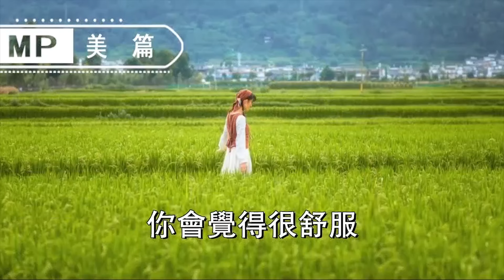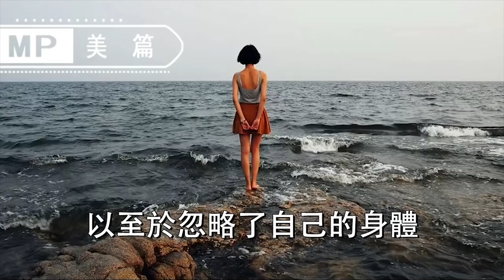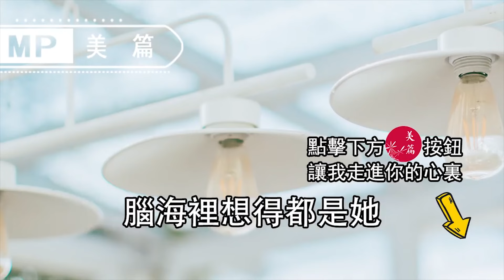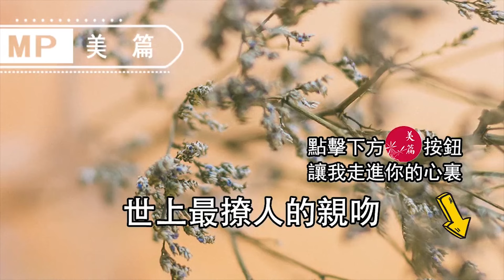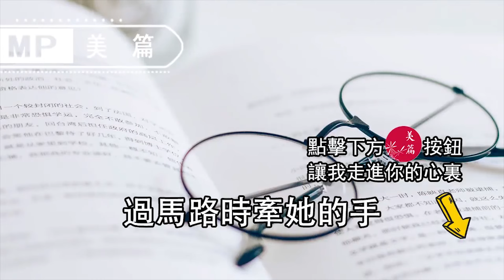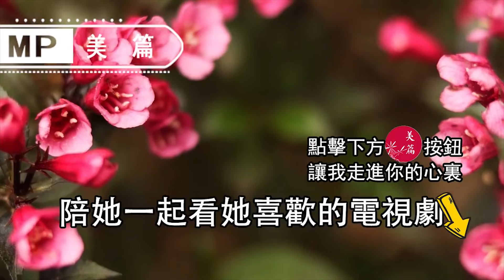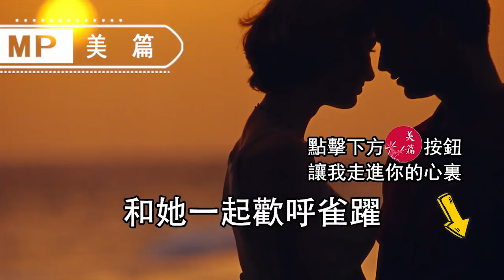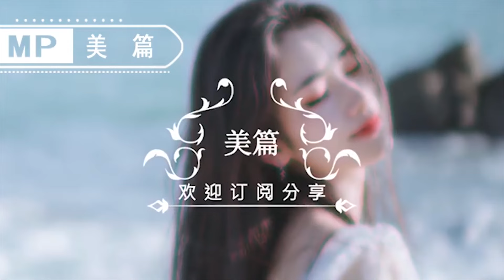美篇：動了真心的男人，會對你的這4個地方，特別感興趣